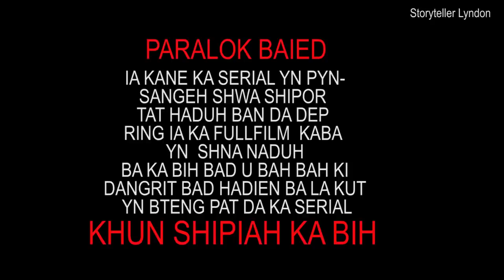nga armet na u khyllah jait part 60